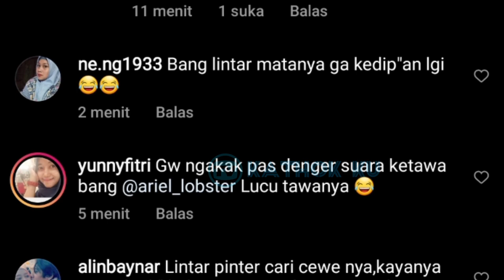MASYAALLAH❗ Baiknya Lesti Billar, Bikin Haru Para Fans LESLAR❓Kabar Terbaru Leslar Hari Ini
Jangan Lupa: _
Thankz!!..